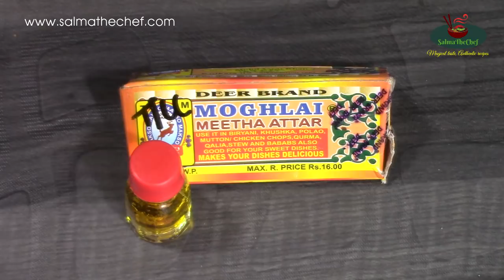Delicious Soyabean Biryani Recipe / সয়াবিন বিরিয়ানি / Veg Biryani / Soya Bean Biryani / Recipe #84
আপনি কল্পনা করতে পারবেন না, কি টেস্টি এই সয়াবিন বিরিয়ানি। একবার try করেই দেখুন! Yummy Soya Bean Biryani Recipe. Perfect veg biryani recipe by Salmathechef.

Soya Chunk Biryani with English subtitles. Watch this splendid soya biryani recipe video.

Follow this awesome biryani recipe and make perfect soya bean biryani at home.